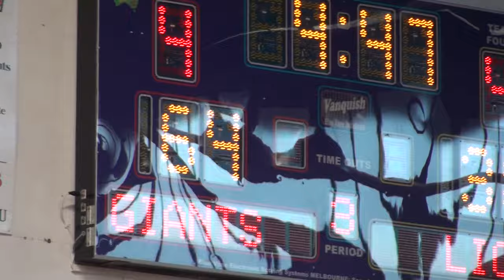Norwest Giants VS West Lions - Dooleys UBL Young Guns Season 3 Round 1 Part 6